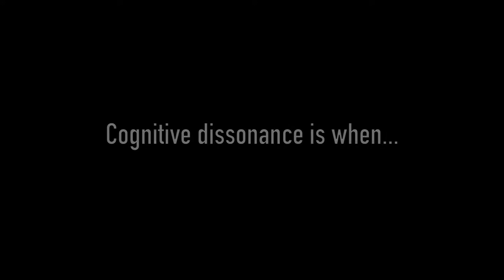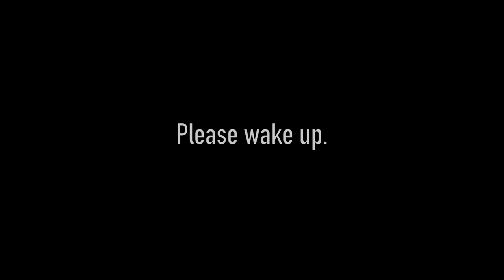Cognitive dissonance - how they are hacking our minds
Cognitive dissonance is an error in the human mind. It is what keeps us in denial so we cannot see the truth. Our controllers know this and uses it for all it's worth. Are you able to break free?